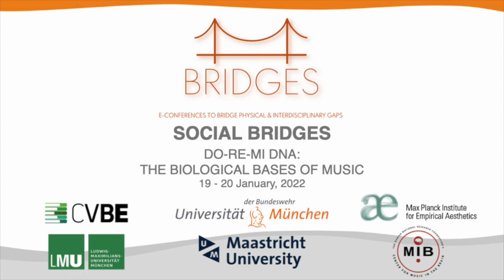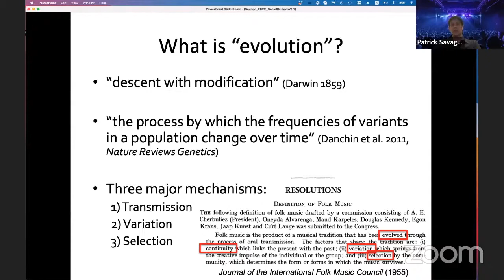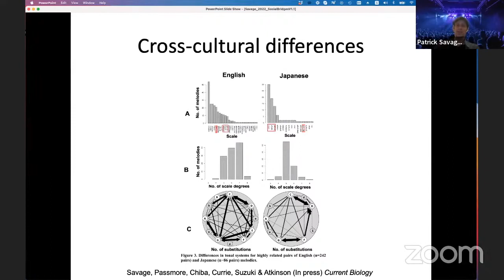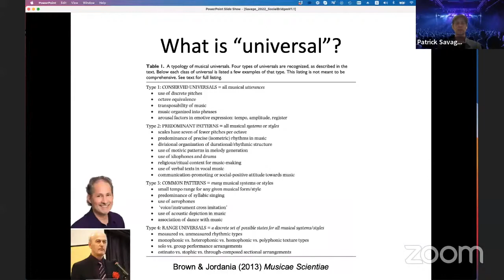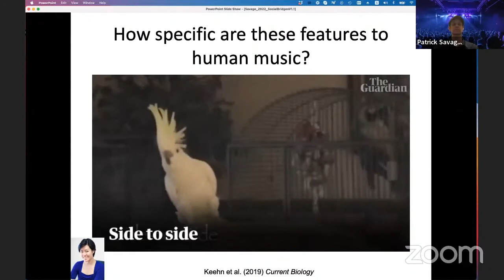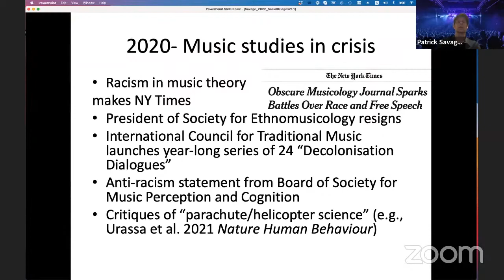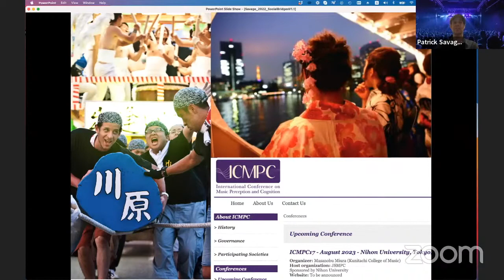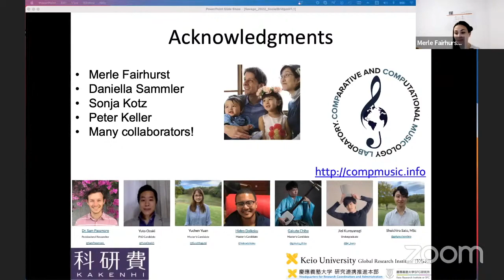Cultural and Biological Evolution of Musical Diversity - Patrick Savage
Cultural and biological evolution of musical diversity

Comp Music Lab, Faculty of Environment and Information Studies, Keio University SFC

Evolutionary approaches to music have tended to focus on universal aspects of music and their potential biological bases and functions. But music also evolves through cultural evolution, which can give rise to the diversity of musical forms found throughout the world. Biological and cultural evolution can also interact to create gene-culture evolutionary feedback loops and shape regularities across diverse musical systems. I will discuss studies that unite these biological and cultural evolutionary approaches to cross-cultural musical diversity and discuss potential areas of future work (including music-language and human-animal song comparisons).